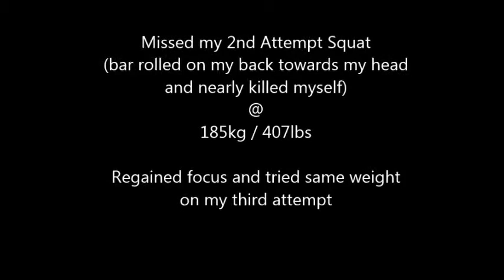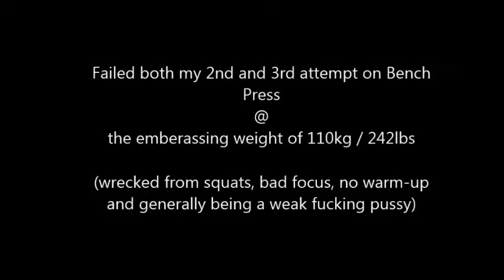RAW Squat (185kg) and Deadlift (230kg) PRs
Small meet in Amsterdam where I finally broke a 400lbs squat and 500lbs deadlift. Meet was personally shit though due to fucked up bench pressing